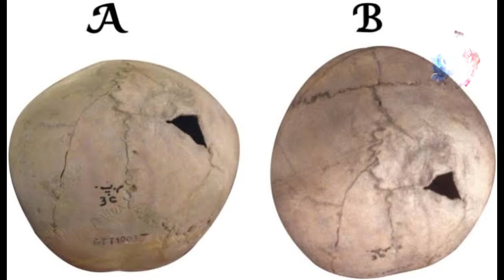The Burn City of Balochistan || History of Shehre Sokhta (Hindi &Urdu) || pompeii of East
Third Eye brought you another historical /informative video about Burn cuty of balochistan which is also known as Shehr_e_ sokhta in urdu.. A developed and centralized Trade city where women were being offered by husbands...